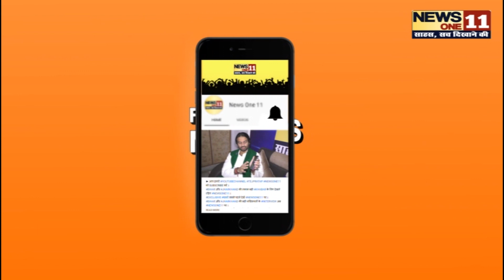Katihar के प्रेमी जोड़े ने की शादी, फिर जो हुआ वो देख कर आप ... | Katihar News | BIhar